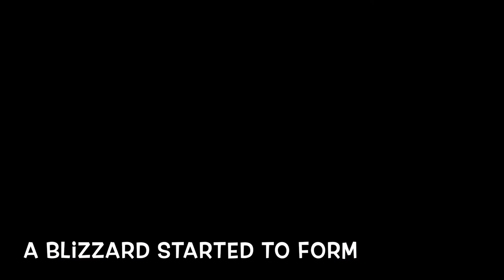Winter in the Grand Tetons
During a weekend trip to visit the Grand Tetons, Kari thought, "I'm going to surprise Tyler with a snowmobile trip on the Continental Divide".

Not only was this Tyler's first time snowmobiling, it was through some of the most spectacular country in the US, reaching 10,000 feet elevation and even through a blizzard!

We had an amazing time with Heart Six Ranch ) and enjoyed dog sledding and a horse drawn sleigh ride before the snowmobile adventure.

***Hi, I'm Tyler and my wife Kari and I are traveling physical therapists.  We started Roadtrippingpt as a way to share our adventures with family and friends as we traveled the county working various assignments.  Traveling as a career was never the plan, but it found us! Having now lived in 7 different states, we wanted to document and share the beauty that is the United States***